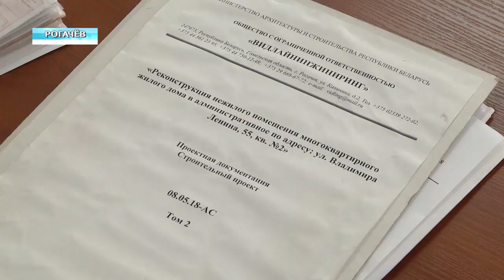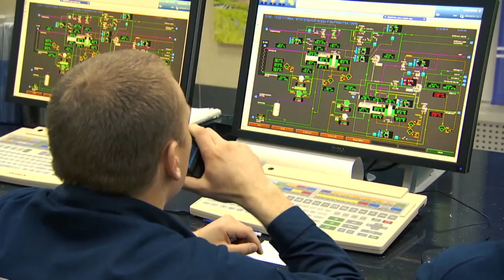Обзор недели 28 04 2019